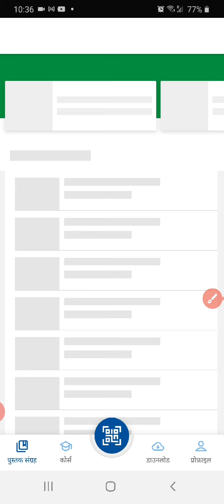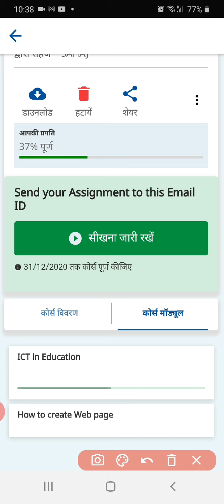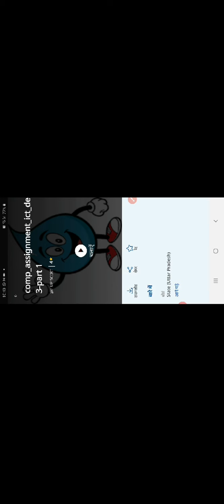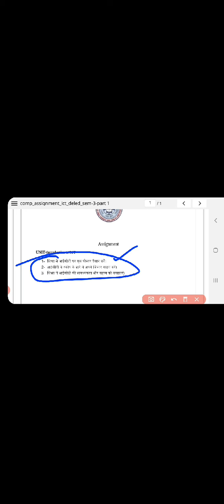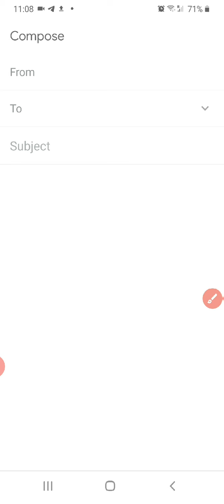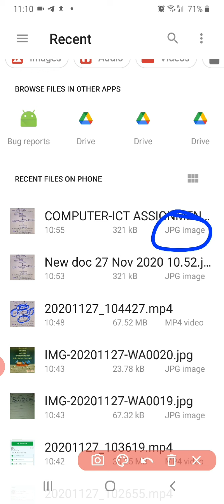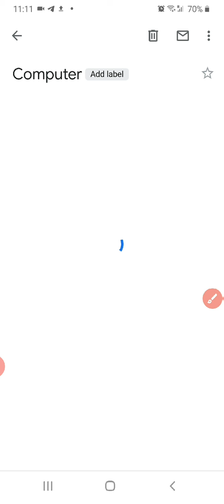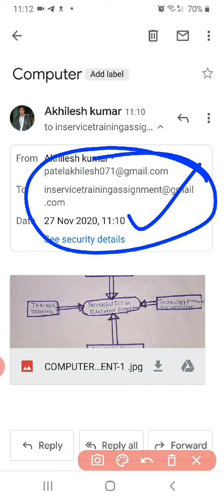दीक्षा App पर Assignment कैसे SCERT को Send करे/सभी Assignment यहाँ से देखे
दीक्षा App पर Assignment कैसे SCERT को Send करे
सभी Assignment यहाँ से देखे

जिससे deled /TET/SUPER TET/CTET की सभी जानकारी आप तक जल्द पहुच सके ...
धन्यबाद .
टेलीग्राम channel से जुड़ने के लिए निचे दिए गए लिंक पर click करें

gp app की पूरी जानकारी के लिए यहाँ से  देखे (सभी प्रकार के vedio )
मेरे instagram पर जुड़ने के लिए निचे दिए गए लिंक पर click करे -
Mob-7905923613